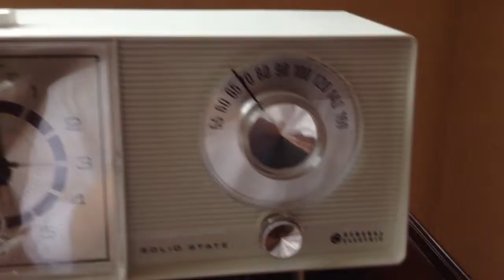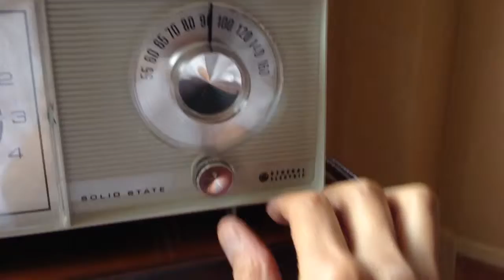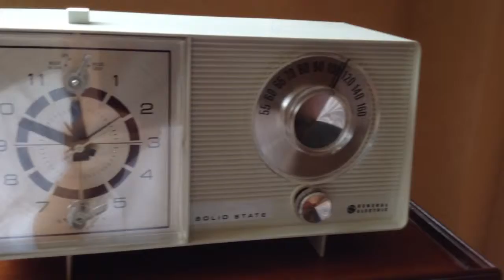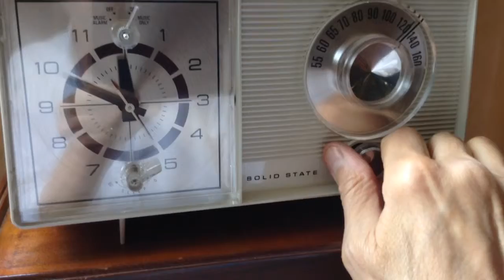General Electric C1460 Bell White solid state clock radio